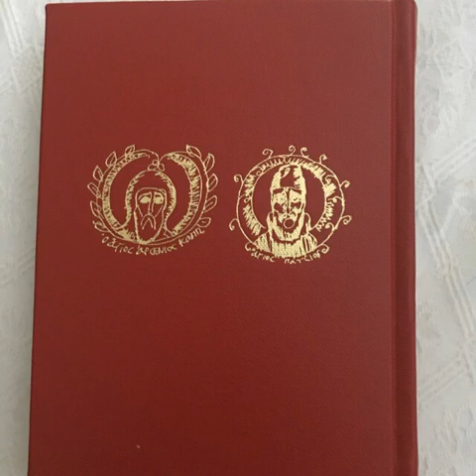Ψαλμος 68 πλημμύρες